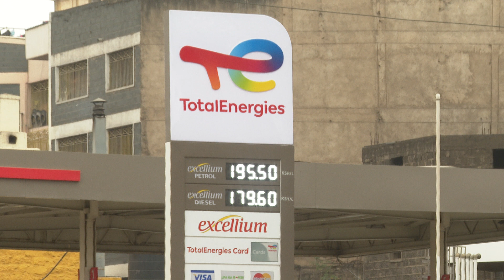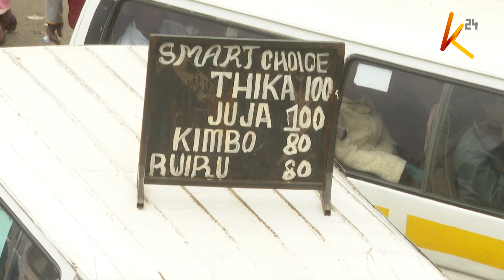Several matatu operators hike fares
Kenyans from across the country are already feeling the pinch of more costly fuel following yesterday's review. Oil importers across the country have been affected by the new fuel prices, after the Energy and petroleum regulatory authority (EPRA) reviewed pump prices in line with the Finance Act of 2023, doubling the vat on petroleum products from 8% to 16%.